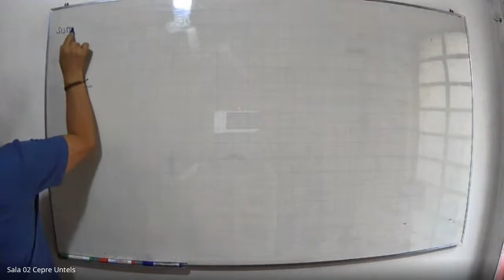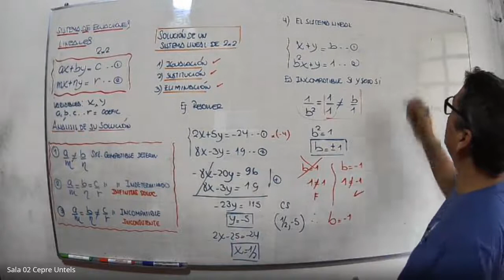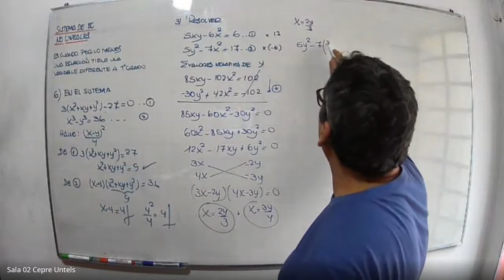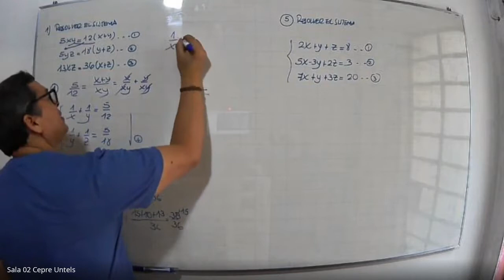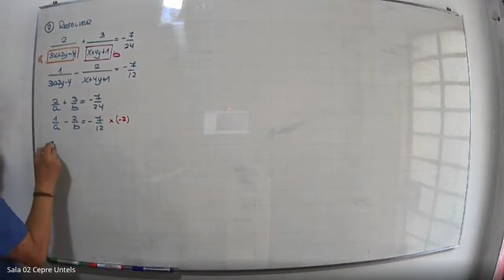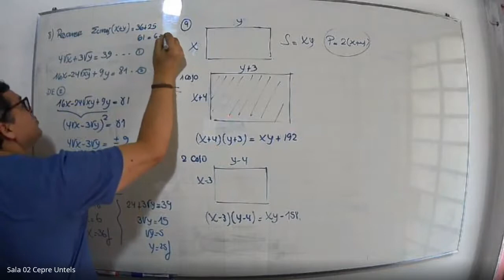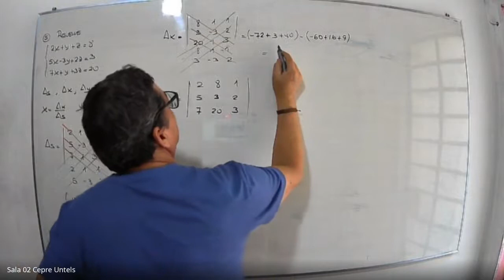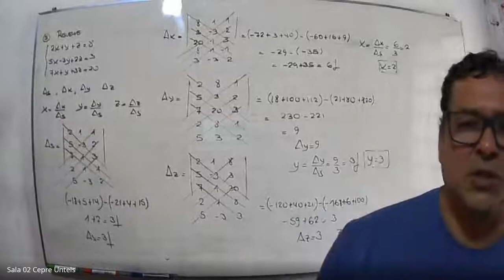Cepre Untels Algebra semana 10